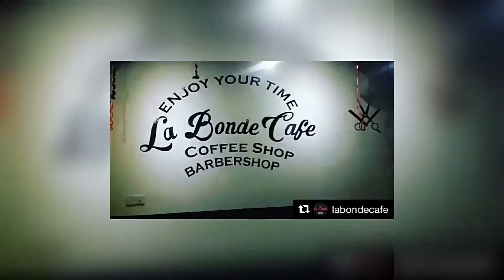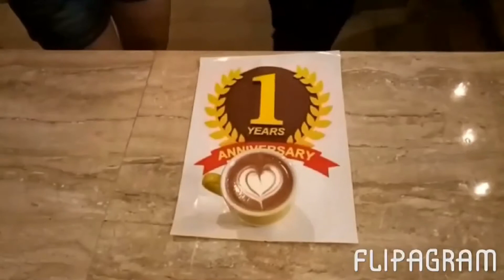Ucapan Anniversary 1st Semuatentangbatam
@Semuatentangbatam mengucapkan sangat sangat thank you so much buat semua kakak kakak kecenya minceL yang sudah memberikan ucapan kepada @semuatentangbatam.
MinceL sadar masih banyak kekurangan dalam memberikan informasi kepada kakak kakak semua, dengan ucapan dan care kakak kakak semua minceL akan lebih semangat lagi dalam memberikan informasi informasi yang kece buat Kakak.
Sekali lagi minceL ucapkan terima kasih tak terhingga..
buat kakak kakak yang gak bisa minceL sebut satu persatu...